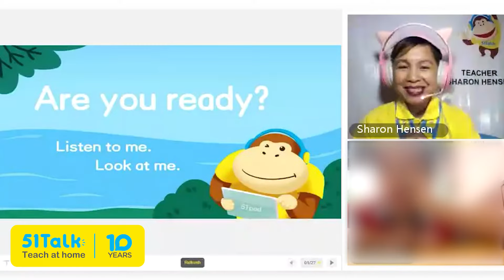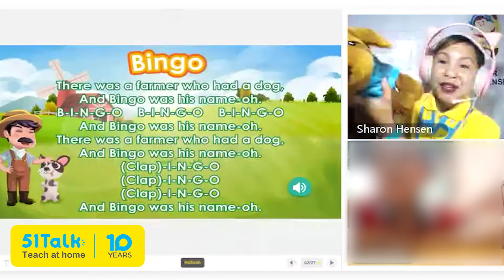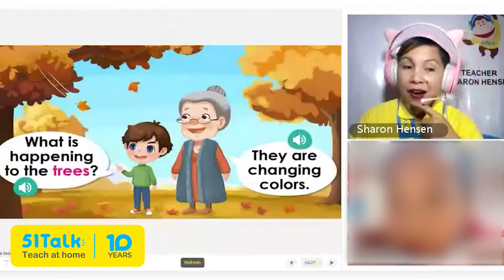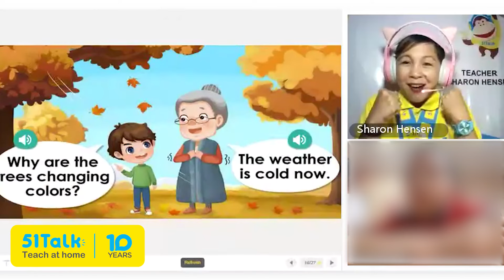51Talk Teaching Demo: Engaging, Guiding, Rewarding | Teacher Sharon Hensen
Check out how teacher Sharon Hensen guides her student in learning new words related to the autumn season through teaching aids, rewards, and proper guidance!

Teach with 51Talk today! to sign up.